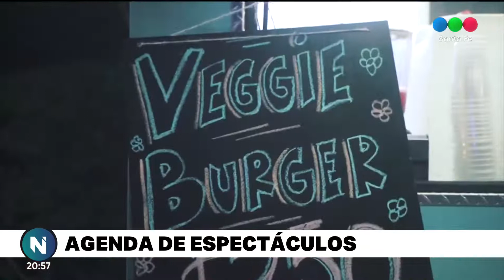Agenda de espectáculos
Toda la cartelera del fin de semana en la ciudad